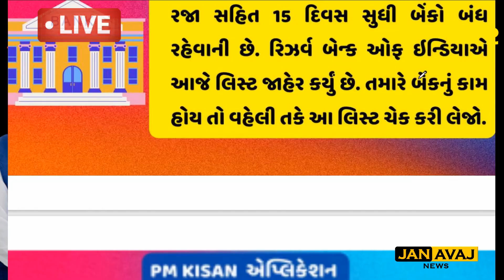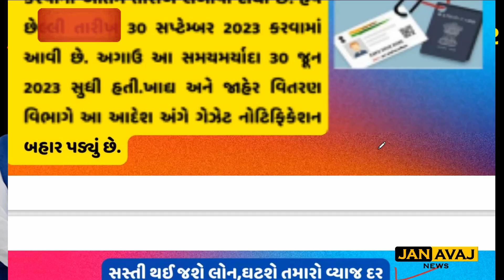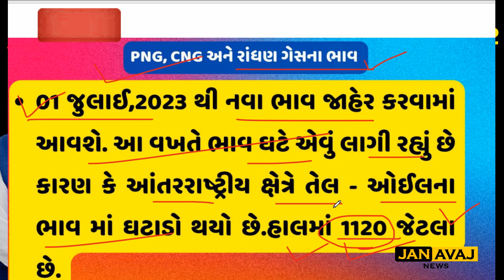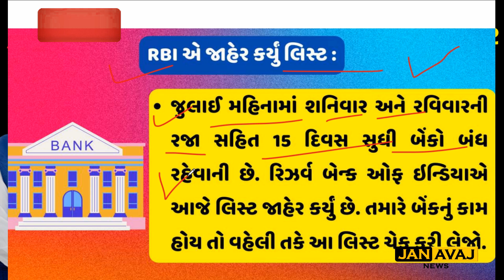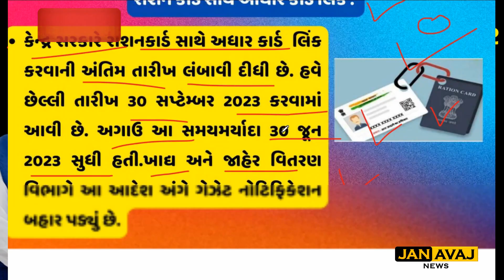સસ્તી લોન, રાશન કાર્ડ, આધાર કાર્ડ, RBI, પેંશન સમાચાર